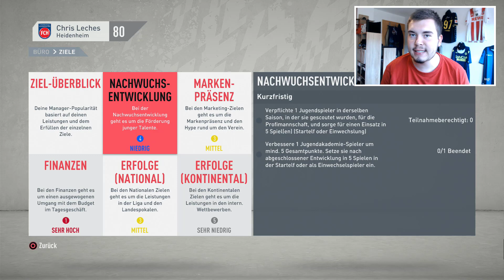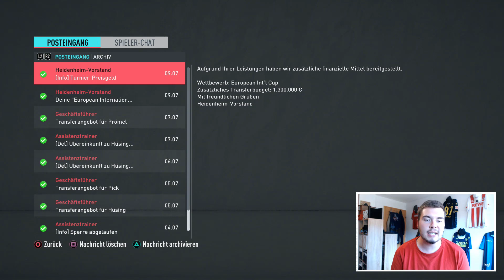FIFA 20: REKORD-ABGANG?!😱💸 WILDE TRANSFERPHASE..🔥🤑 Heidenheim Karriere #14